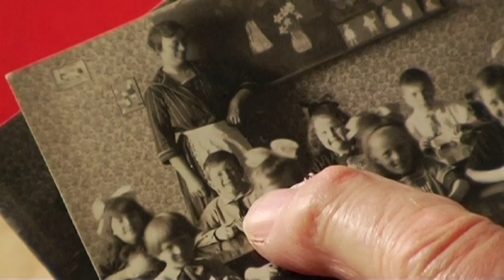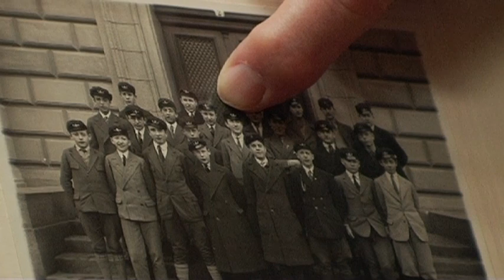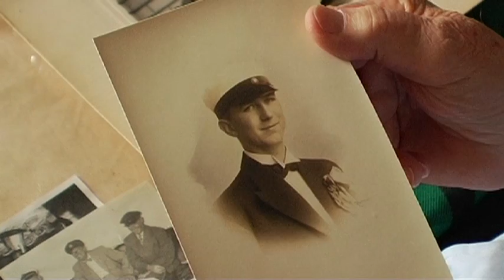Tidsresenären del 2 av 6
Dokumentär 2007, Regi: Magnus Rutberg, Produktion: Rutberg Media och Regionmuseet Kristianstad
(se del 1 för mer information kring filmen)